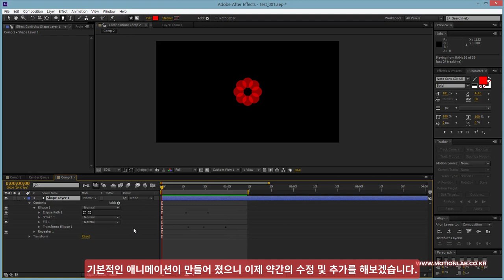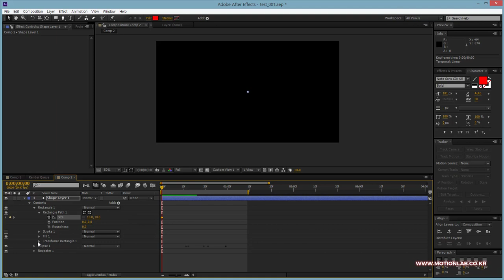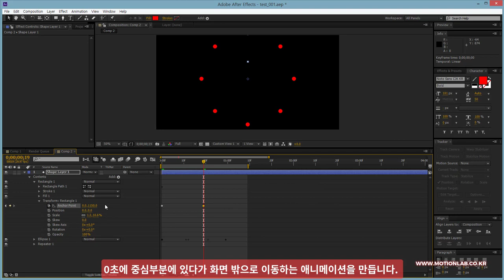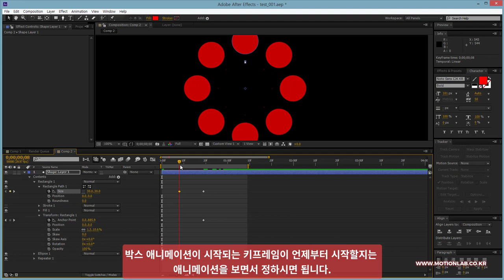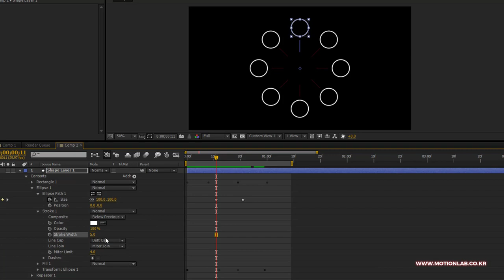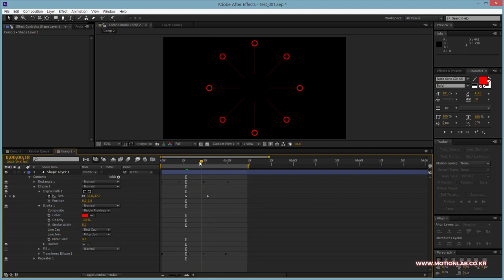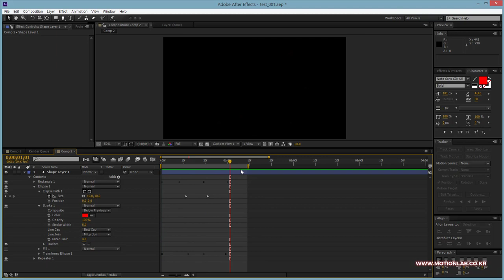Shape Layer Repeater 방사형 애니메이션 02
기본적인 방사형 애니메이션 제작 후 Path 컨텐츠를 추가하는 방법입니다. Part 02.